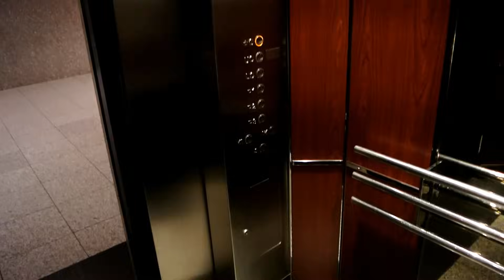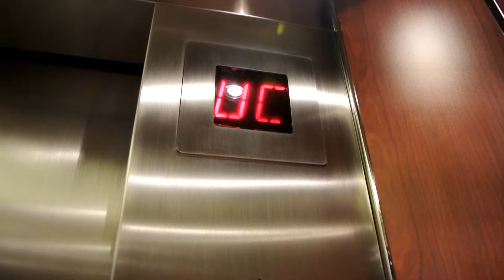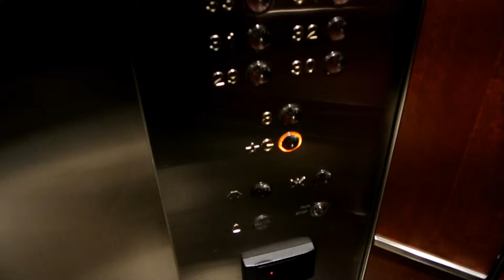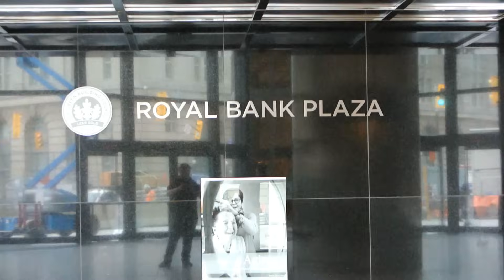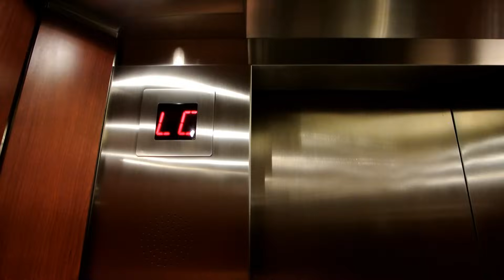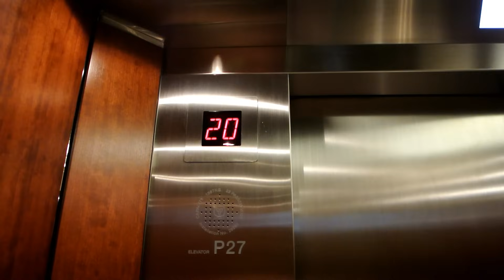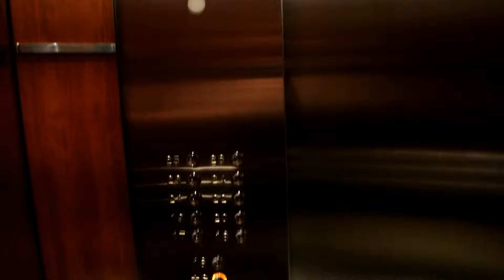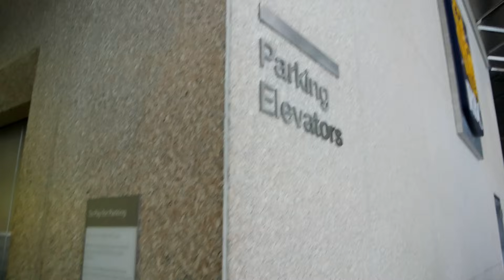1976-79 Otis Lexan high-rise elevators, modernized @ Royal Bank Plaza, Toronto, Canada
The high-rise elevators have been modernized by OTIS.
The Parking & Concouse elevators have just been refurbished by OTIS. They still have their original machinery, controllers and call-buttons

South Tower elevators @ 00:16
South Tower escalators @ 06:08
North Tower elevators & escalators @ 07:36
Central Hall escalators @ 15:36

Elevator Information
 • Location: 200 Bay Street, Toronto, ON M5J 2J2, Canada
 • Brand: Otis
 • Year Completed: South Tower 1979, North Tower 1976
 • Type: Traction
 • Controllers
 --- Parking & Concourse elevators: Relay, with full memory
 --- high-rise elevators: Digital, with full memory
 • Floors served:
 --- Parking & Concourse elevators: 6
 --- high-rise elevators: 40
 • Capacity: 2500 lbs or 16 persons

Video Information
 • Time of recording: 12. September 2014
 --- South Tower elevators: 10:10
 --- South Tower escalators: 10:23
 --- North Tower elevators & escalators: 10:49
 --- Central Hall escalators: 10:25